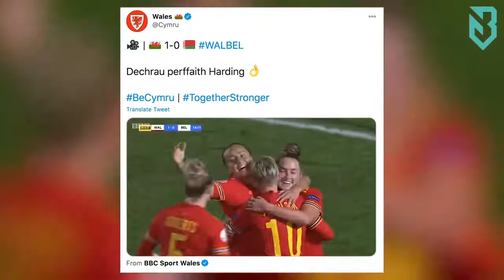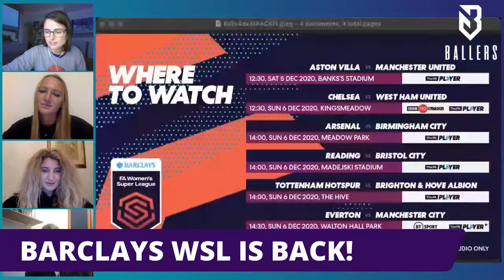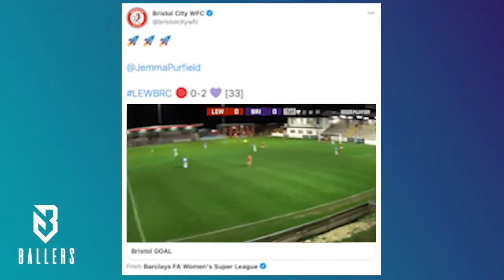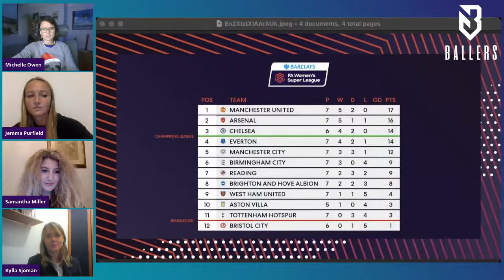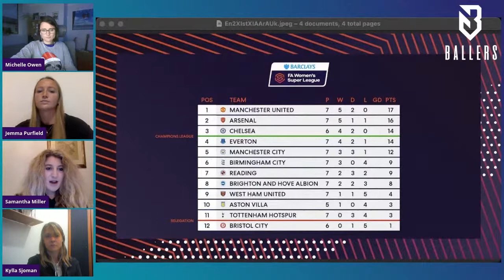Ballers Live - Make Way for the Girls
Michelle Owen and Samantha Miller are joined by Bristol City's Jemma Purfield and former Celtic and Slavia Prague star Kylla Sjoman to talk women's internationals and the resumption of the WSL and Championship